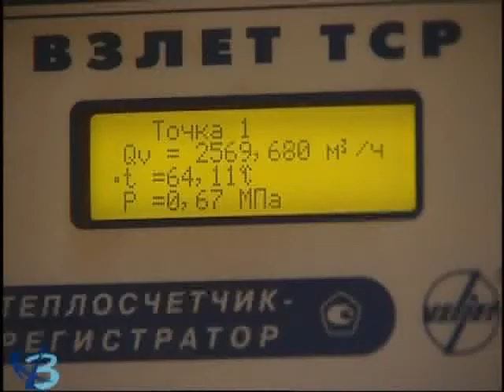Горячая вода в дома придёт быстрее (12+)